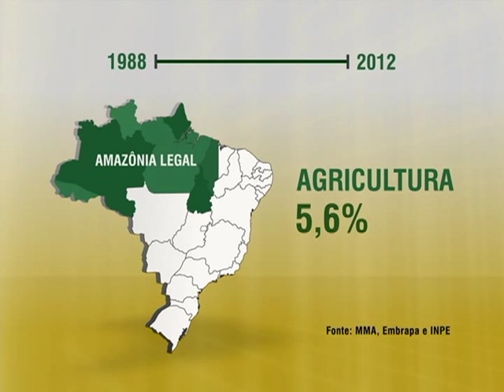Áreas reflorestadas representam mais que o dobro das desmatadas na Amazônia Legal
NBR NOTÍCIAS - 26.11.14: Um estudo divulgado nesta quarta-feira (26) mostra as áreas que foram desmatadas e que agora voltam a ser floresta nativa. O projeto TerraClass qualifica o desflorestamento na Amazônia legal, tendo por base o Monitoramento da Floresta Amazônica Brasileira por Satélite, o Prodes. O estudo mapeou 751 KM² de área da Amazônia Legal que sofreu desmatamento entre 1988 e 2012, representando cerca de 18% da floresta nativa. Dessa área, quase 60% estão sendo utilizadas como pastagem, 6% são destinadas à agricultura e mais de 22% correspondem a territórios com vegetação secundária. No total, são 172 mil km² em regeneração na Amazônia.

áreas reflorestadas